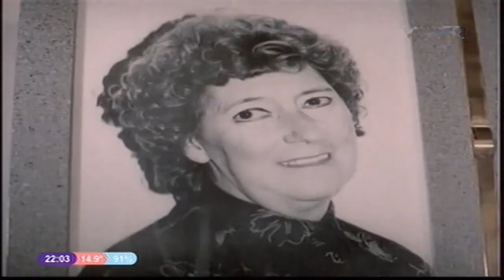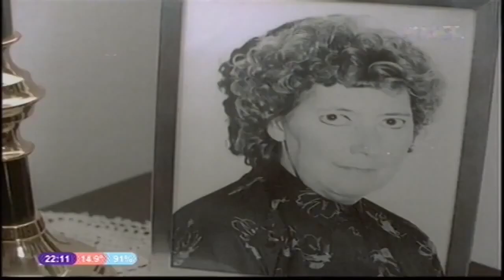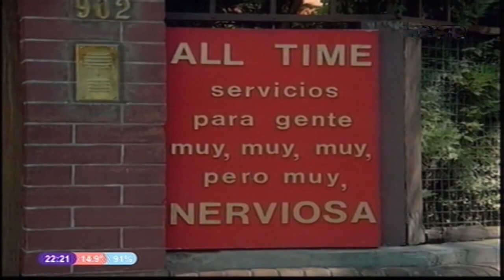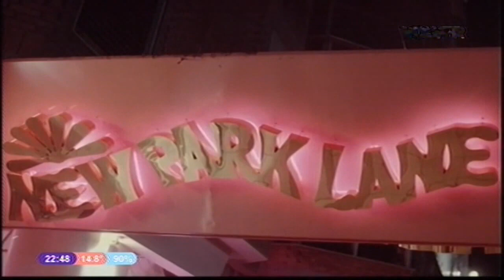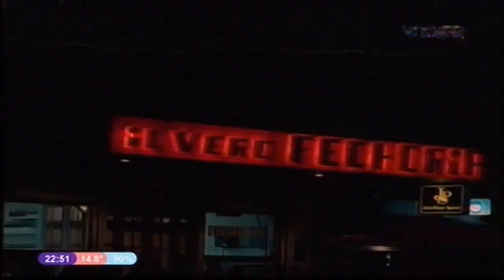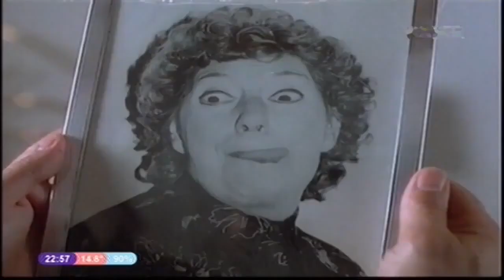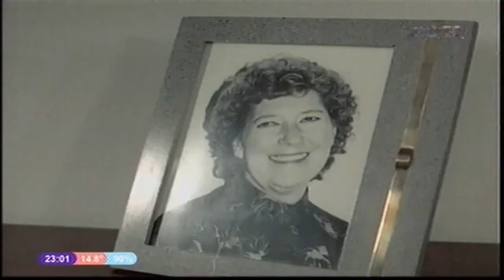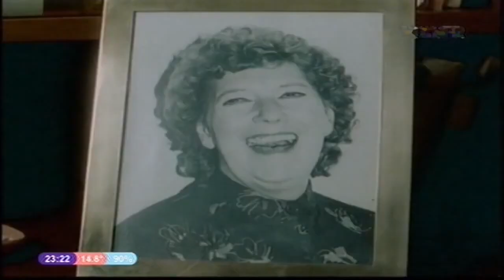SUSANA QUIERE EL NEGRO TAMBIEN 1987 720